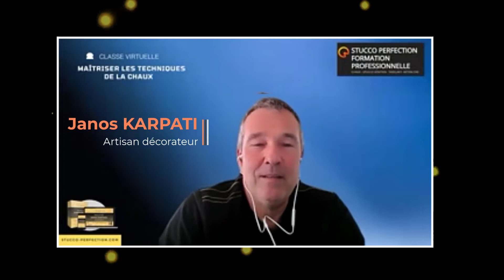Réussir un stuc grâce à ces 3 grandes qualités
Trouve la formation stuc, tadelakt et bétonciré à la chaux qui te correspond avec le centre  Stucco Perfection de Nice.

Cette formation est proposée par Janos Karpati, un artisan-formateur au grand coeur qui met l'expérience humaine au coeur de son activité.

Tu apprendras non seulement à appliquer la matière pour réaliser des oeuvres uniques, mais aussi et surtout, à préparer tes mélanges et être 100% autonome avec les matériaux bruts.

Conçus our les particuliers, les artisans ou les artistes, ces 6 modules d'une semaine chancun te plongeront dans le mondes des enduits décoratifs de grande qualité.

Pour plus d'information sur le financement (CPF), contacte Stucco Perfection :
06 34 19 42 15

    ▶️▶️▶️ RESSOURCES & GUIDES GRATUITS :

🧡 Formation aux enduits à la chaux  -  ✉ 3 emails, 5 thématiques essentiels
Assimile plus de fondamentaux que 80% des auto-contructeurs !

📁 Enduits à la chaux, les 7 péchés capitaux - ✉ Fissurations, poudrage, dosages, etc...

📁 La construction en terre crue en France - ✉ Pisé, adobes, torchis, BTC, etc…

📁 Le secret des enduits d'intérieurs à la chaux  - ✉ Prix, techniques, avantages, etc…

     👋👋👋 QUI SUIS-JE ?
Salut c'est Gautier, mes deux outils préférés sont la truelle et le clavier. Je manie le second degré et la vulgarisation pour transmettre aussi loin que possible mes connaissances en enduits "futurustique" et en éco-construction. Après mon diplôme OPEC, j'ai voulu condenser le meilleur de ce que je savais déjà et de ce que je voulais encore apprendre dans Faisons-le-mur.com. Si mon contenu te plait et que tu en veux plus, rejoins le cercle privé de la newsletter

Une question ? Un partenariat à me proposer ? Un coup de foudre ? ⚡Aie !..😋
Retrouve-moi sur la plateforme de ton choix :